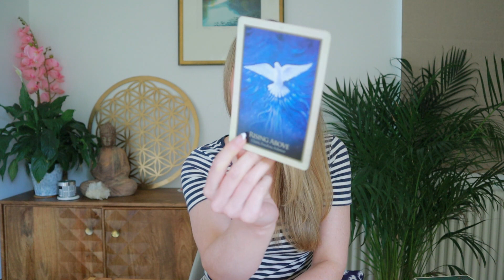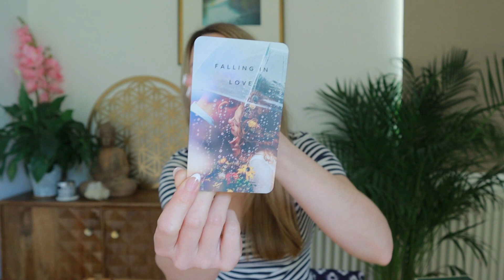Psychic Channeled Love Messages from Your Person / The Person on your Mind! TAROT READING TODAY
⭐ Get a personal reading for just $1 per minute with Psychic Source
Love your reading or get another one for FREE!

⭐ FREE MASTERCLASS WITH MIND VALLEY!
Discover how to become your best self and attract deep love and financial freedom in this 70 minute FREE masterclass. Live your dream life now!